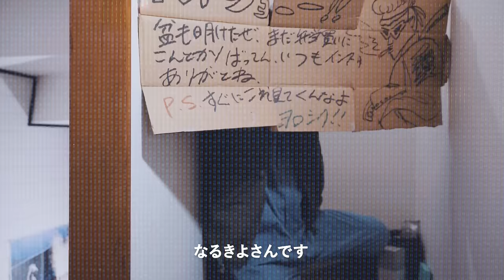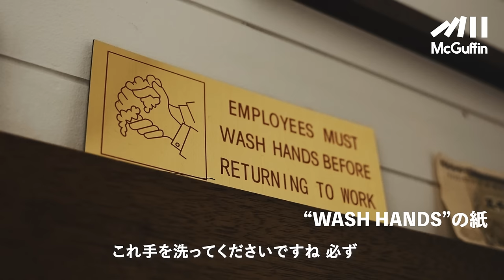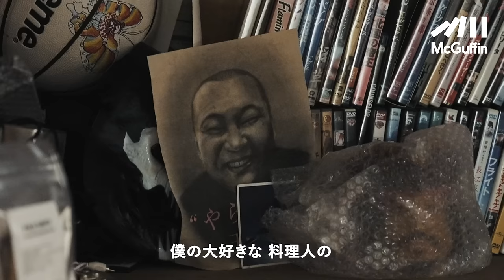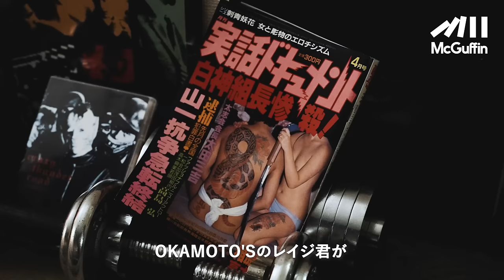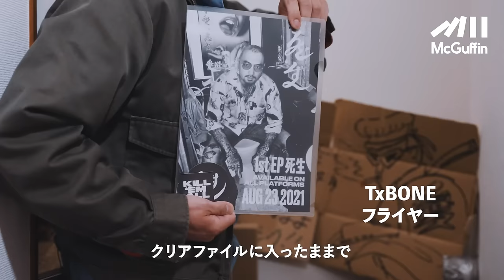【ルームツアー】東京の最先端を走り続けるファッションキーマン、平本ジョニーの一軒家！ THE NEVER SURRENDERSのメンバーも集合！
ーーー

ファッションデザイナー、ブランドのモデル、近年はANARCHY、 JNKMN、TxBONE擁するバンドのリーダーと様々な顔を持つクリエーター。そんなジョニーさんの屋上付き服にまみれた一軒家を訪問。バンドメンバーと打ち合わせ中のお家にお邪魔しました。

●平本ジョニー
ファッションブランド「PHENOMENON」「MISTERGENTLEMAN」のデザイナーとして知られるオオスミタケシに見出されファッション界での活動を開始。以降、クリエイター・アーティスト・デザイナーとして幅広く活動し、「東京を代表するストリートアイコン」と呼ばれる。自身のブランド「John‘s by Johnny」でデザイナーを務めながら、さまざまなファッションブランドにデザインを提供。2021年にはラッパーとして「THE NEVER SURRENDERS」を結成。2023年にはクリエイティブチーム「MONOLITHIC NEON TOKYO」に参画するなど活躍の幅を広げている